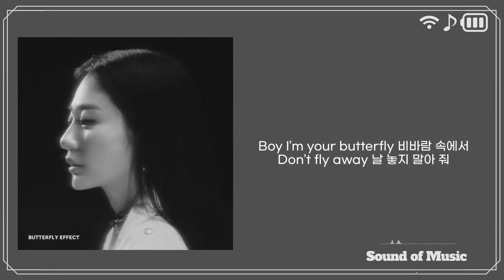볼빨간 사춘기- 나비효과 / 가사 Lyrics